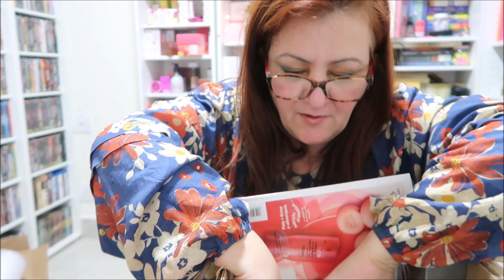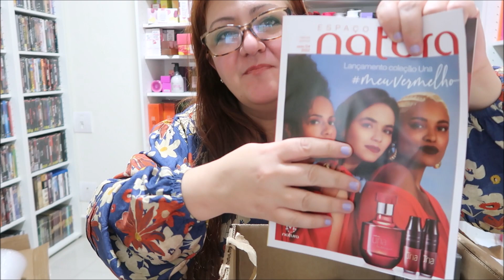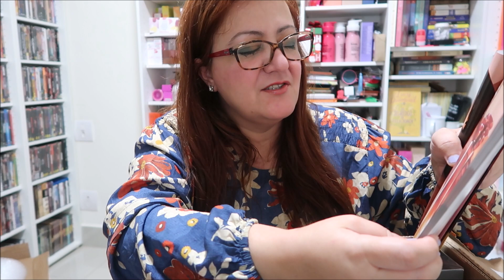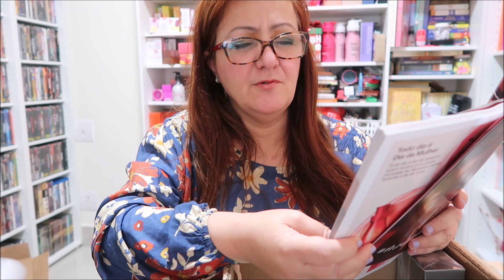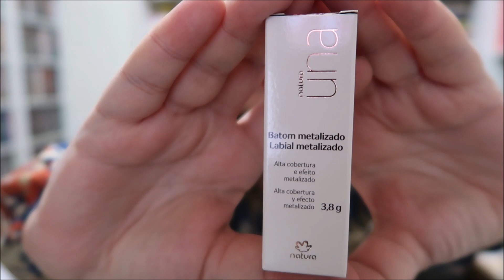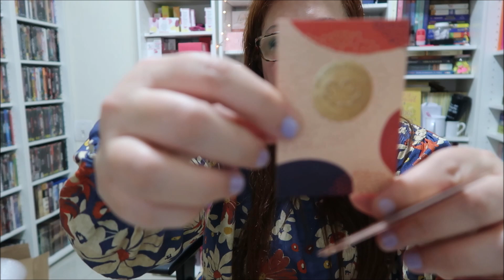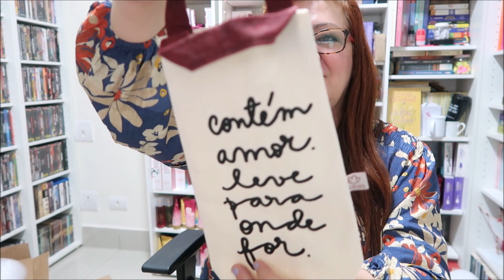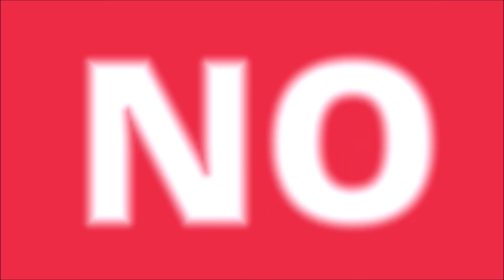PEDIDO NATURA CICLO 02/2022 NÃO COMPRE BOLSINHAS DO EMPÓRIO NO ESCURO + IMPRESSÕES NOVOS PERFUMES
Oiiii genteee! 💕💕💕